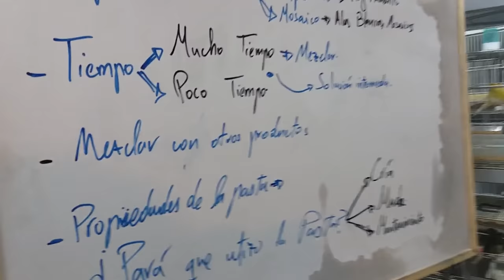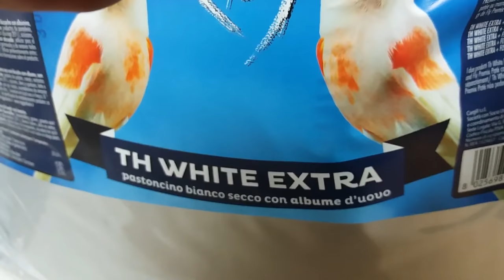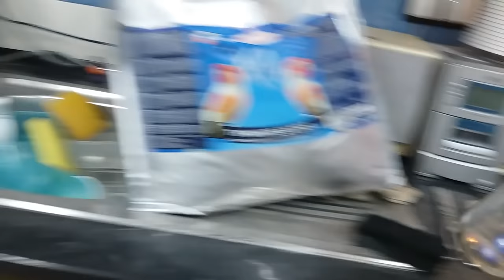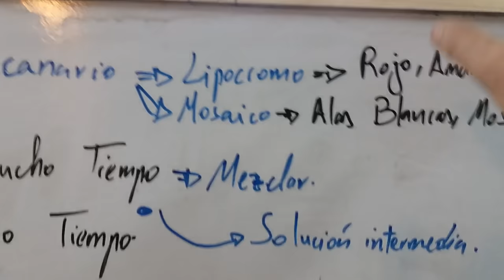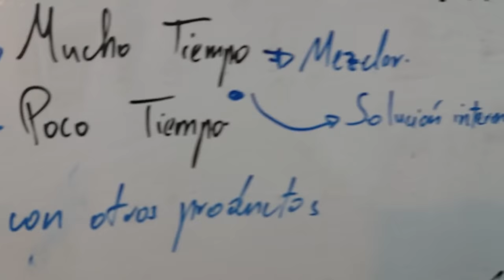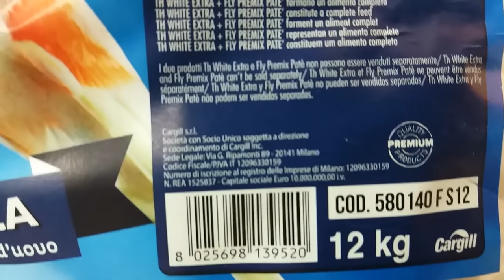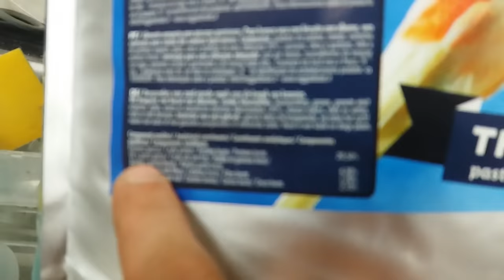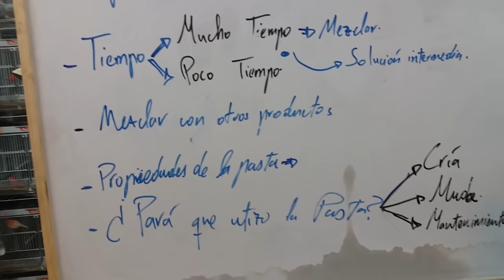¿QUE PASTA DE CRIA UTILIZO?